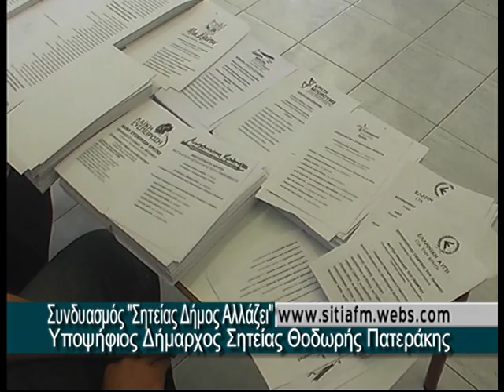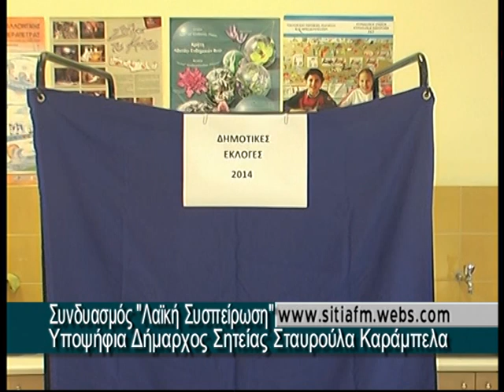Σητεία - Δημοτικές Εκλογές της 18ης Μαίου 2014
Ομαλά εξελίχθηκε η εκλογική διαδικασία σε όλα τα εκλογικά τμήματα της Σητείας. Το πρωί  της Κυριακής 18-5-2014 ψήφισαν, στο 2ο νηπιαγωγείο  ο Υποψήφιος Δήμαρχος Σητείας Θοδωρής Πατεράκης, στο 4ο δημοτικό σχολείο ψήφισε η Υποψήφια. Δήμαρχος Σητείας Κατερίνα.Σκαρβελάκη ενώ στο 1ο δημοτικό  ψήφισε η Υποψήφια. Δήμαρχος Σητείας Σταυρούλα. Καράμπελα.